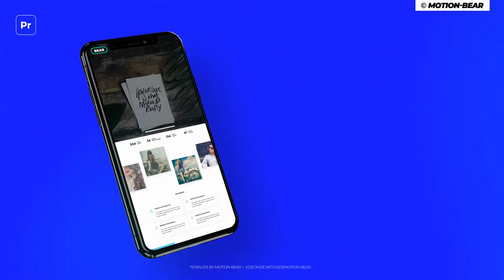Phone Mockup For Premiere Pro [Premiere Pro Templates]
Main Features:
• 100% Premiere Pro (No After Effects needed)
• 9 scenes with animated smartphones
• Works with Premiere Pro CC 2018 (v12.1.1) and above
• Easy to turn off the background
• Change colors easily
• 4K resolution
• Link for free font included
• Images of websites are not included
• Preview is not included in the project.